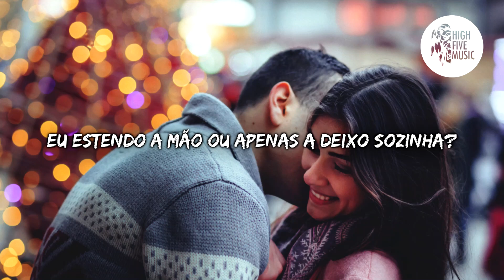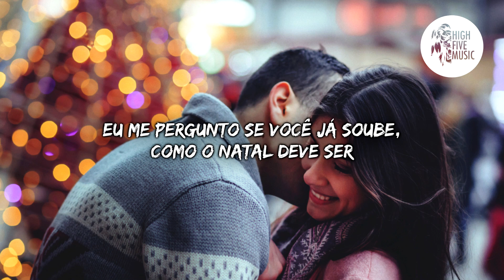ROY KNOX - Christmas With Me ft. Rosendale [Tradução/Legendado]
🎵 🎶 HighFiveMusic 🎵 🎶

📷 Wallpaper: Photo by Freestocks on Unsplash

✔ Deseja contactar-nos?  🎧 🎵 🎶

Eu vejo você sozinha, sob a árvore do Rockefeller
Você está brilhando mais forte do que as luzes
E é quase véspera de Natal

Eu estendo a mão ou apenas a deixo sozinha?
Eu pergunto se você está bem ou perco minha chance no amor?

Eu vou te dar meu coração
Tudo o que você sempre precisar
Eu gostaria que você passasse o seu Natal comigo

Eu gostaria que você passasse seu
Natal comigo
Natal comigo

Eu me pergunto se você já soube, como o Natal deve ser
E enquanto a neve começa a cair,
Este pode ser o amor que você precisa

Posso mostrar o que você está perdendo. enquanto cai em meus braços?
Posso ser seu anjo da guarda e afugentar a escuridão?

Natal comigo
Natal comigo